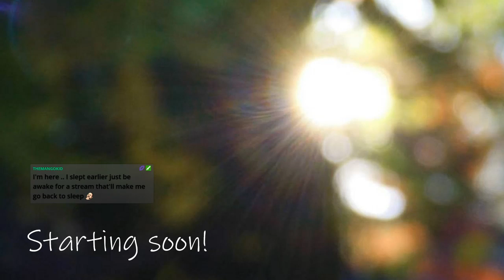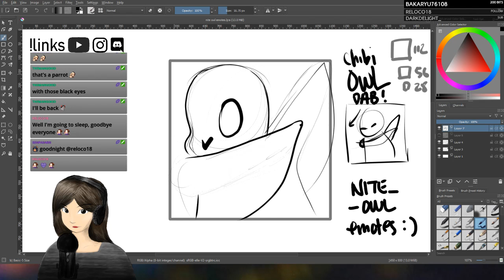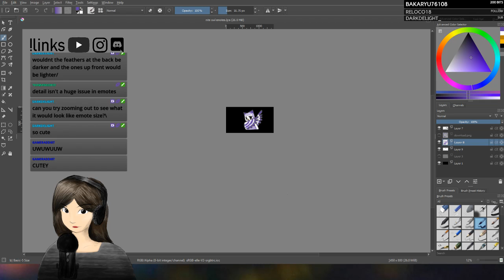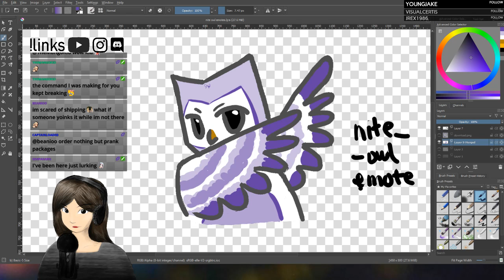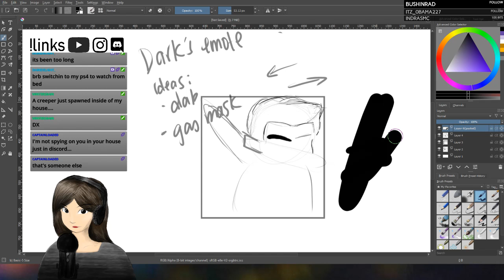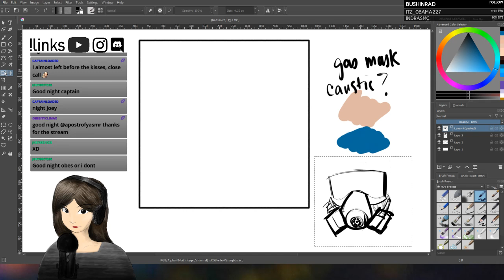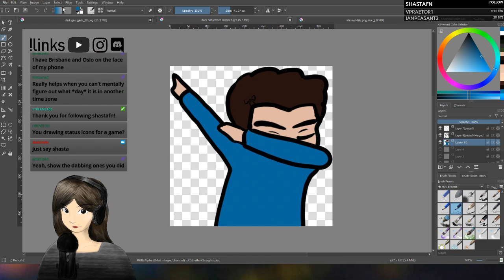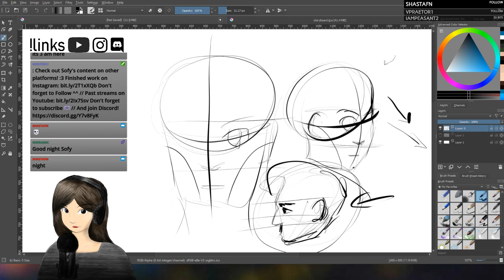🔴 ASMR binaural whispers while I draw + RAIN SOUNDS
6 hour impromptu stream drawing emotes!!